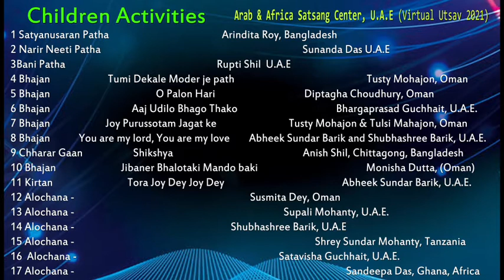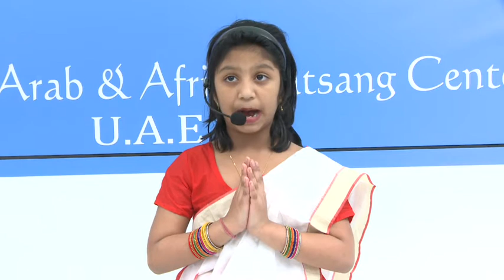Children's Activities শিশু সৎসঙ্গ,Arab Africa Satsang Center,U.A.E,Satsang Dubai(Virtual Utsav 2021)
1 Satyanusaran Patha            Arindita Roy, Bangladesh

2 Narir Neeti Patha                 Sunanda Das U.A.E
3Bani Patha                              Rupti Shil  U.A.E
4 Bhajan                    Tumi Dekale Moder je path        Tusty Mohajon, Oman
5 Bhajan                    O Palon Hari                               Diptagha Choudhury, Oman

6 Bhajan                     Aaj Udilo Bhago Thako            Bhargaprasad Guchhait, U.A.E.

7 Bhajan          Joy Purussotam Jagat ke                 Tusty Mohajon & Tulsi Mahajon, Oman
8 Bhajan    You are my lord, You are my love,   Abheek Sundar Barik and Shubhashree Barik, U.A.E.

9 Chharar Gaan          Shikshya                               Anish Shil, Chittagong, Bangladesh
10 Bhajan               Jibaner Bhalotaki Mando baki                            Monisha Dutta, (Oman)

11 Kirtan                Tora Joy Dey Joy Dey                                Abheek Sundar Barik, U.A.E.
12 Alochana -                    Susmita Dey, Oman

13 Alochana -                    Supali Mohanty, U.A.E.

14 Alochana -                    Shubhashree Barik, U.A.E
15 Alochana -                    Shrey Sundar Mohanty, Tanzania
16  Alochana -                   Satavisha Guchhait, U.A.E.
17 Alochana -                    Sandeepa Das, Ghana, Africa

The Holy 133rd Birth Anniversary Celebration (Virtual Utsav 2021)

With The Blessings of Acharyadev Param Pujyapad  Sree Sree Dada
                Organised by Arab & Africa Satsang Center, U.A.E

                                   Arab & Africa Satsang Center, U.A.E (Satsang Dubai)

We have every Friday satsang in the center on 12:30pm. any one can attend our Satsang.
at Rumaila 1, villa no 1,  Ajman, U.A.E